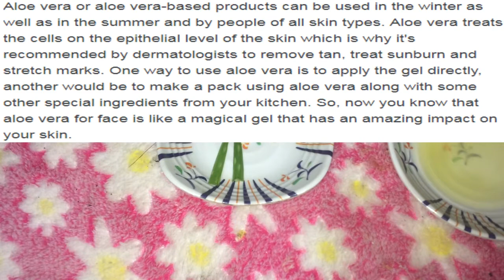Remove Pimple Marks / Acne Marks / Dark Spots . With Aloe Vera And Potato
... How To Whiten Acne ,Get Rid Of Blackheads With Aloe Vera And Turmeric /Remove Dark Spots, Acne Scars ...

... Tamarind With Milk Powder For Clear Bright Skin /How To Make a Tamarind Face Mask /Glowing Skin ...

... How To Lose Weight Fast With Garlic And Lemon / How To Lose Belly Fat /Lose weight ..

...How to use Vaseline and onion to grow hair 2 cm per day Very fast / How To Grow Hair Faster ...